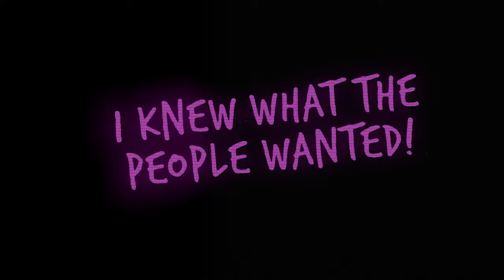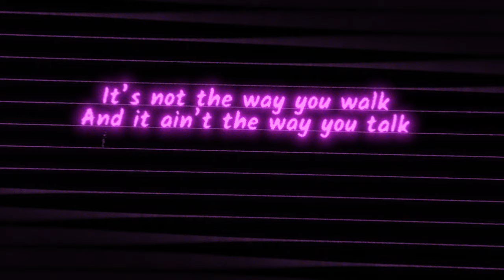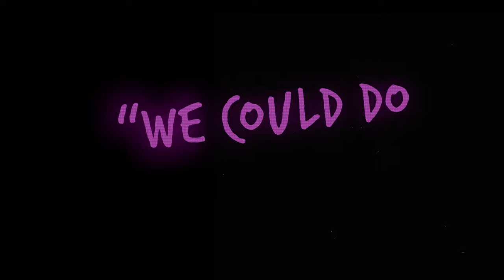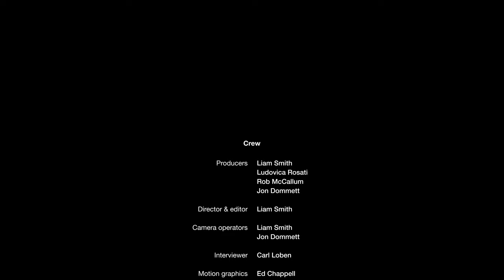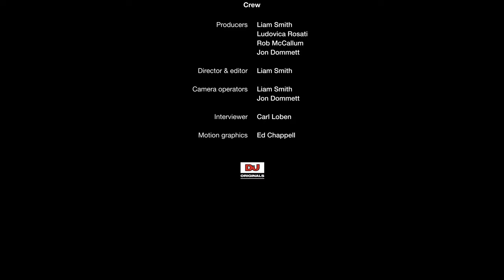Sonique ‘It Feels So Good’ | The Making Of A Chart-Smashing Dance Anthem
Sonique gives us an exclusive insight into the making of her 1998 dance classic 'It Feels So Good', on the eve of the 25th anniversary of its release. The track would go on to land the No. 1 spot in the UK Singles Chart, as well as dominate charts across the world, helping cement its place as a true dance classic.

Here, Sonique talks about how ‘It Feels So Good’ started out as a d&b track, working on it in the studio, and how it became one of the biggest-selling singles of 1998.

Electronic music history is rich with unforgettable and timeless classics. In our series, DJ Mag explores the tales behind some of the world's favourite dance tracks, told by the people that made them.

Explore more stories of the biggest tracks in dance music below.